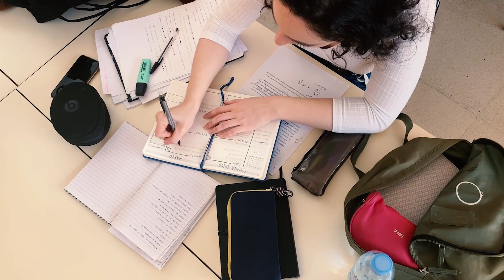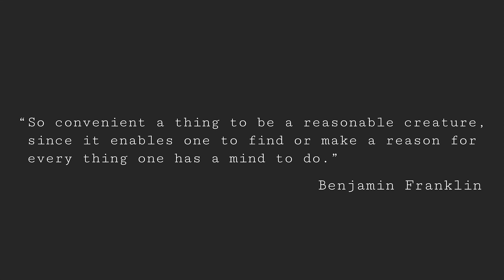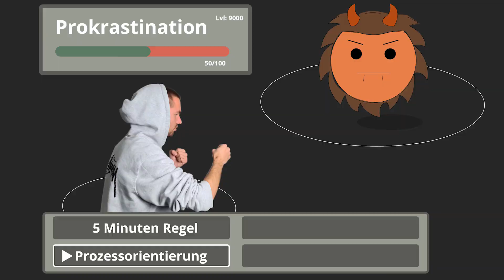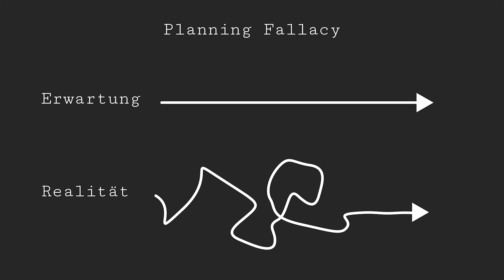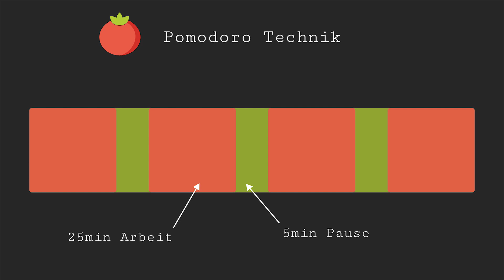Prokrastination bekämpfen - 4 effektive Angriffe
So kannst du Prokrastination bekämpfen! Mit diesen 4 Tipps kannst du deine Produktivität steigern und endlich Prokrastination überwinden!

Timestamps:
0:00 - Intro
1:20 - 5 Minuten Regel
2:13 - Prozessorientierung
4:30 - Pomodoro Technik
6:14 - Ablenkungen vermeiden
7:18 - Plane spezifisch
7:53 - Zusammenfassung

Quellen:
[1] - Gollwitzer, P. M. (1999). Implementation intentions: strong effects of simple plans. American psychologist, 54(7), 493.

Ich wechel regelmäßig abhängig von dem Aufgabentyp und  meienr Tagesform :)